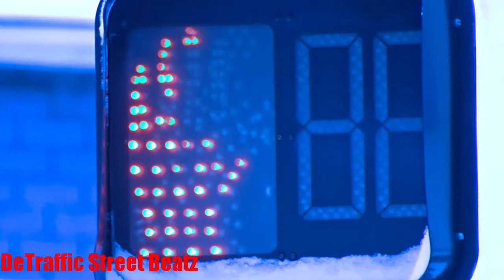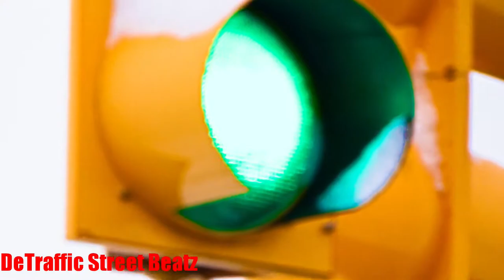Traffic Lights & Left Turn Arrow Signals | Conant & Charles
Trust
Left Turn Arrow Traffic Lights in Snow on Conant & Charles ❄️
Conant & Charles Traffic Lights

 lights traffic
The Transmission Shop
Aapna Bazar
Haque & Co.
Discount Mattress
Conant & Halleck
US HARDWARE
Bangla Town
Cleveland Middle School
Frontier International Academy
Jayne Field